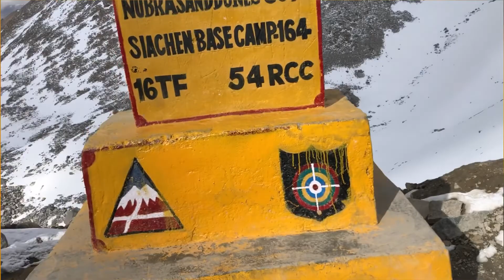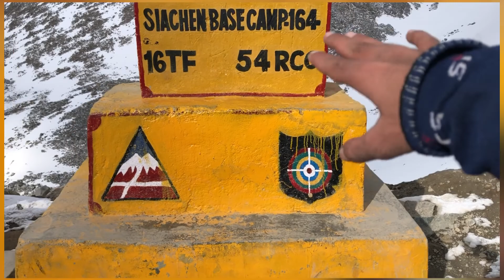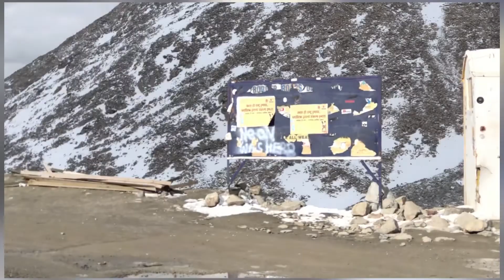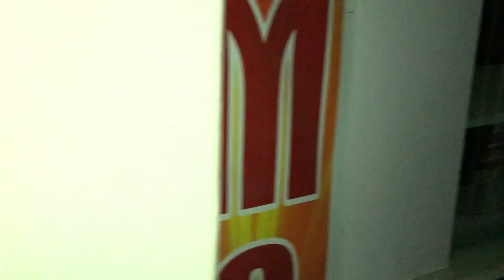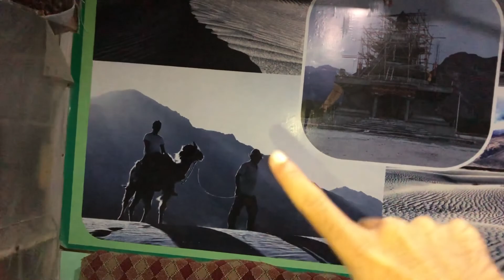Almost slipped from 17 Thousand Feet 😱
The Highest Mortorable Road in World which is almost 18,000 FT up above sea level.